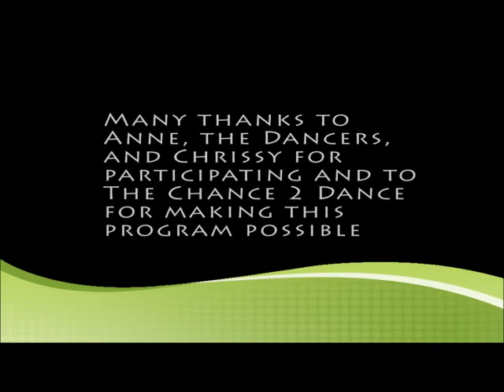Christie Lake Kids Talk about The Chance to Dance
A chat with the teacher (Anne) and a few of the dancers who participate in the Hip Hop Program at Dempsey Community Centre.  This program is made possible through the super-awesome partnership of The Chance 2 Dance and Christie Lake Kids.